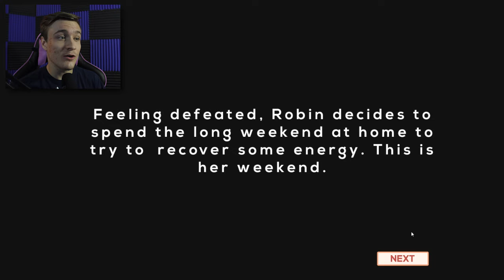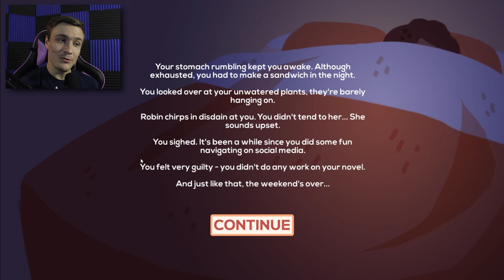No Energy Left | Robin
Robin has so many things to do, with no time or energy to do it.